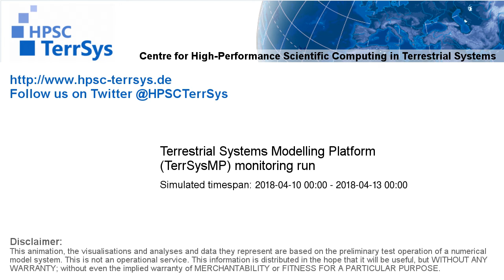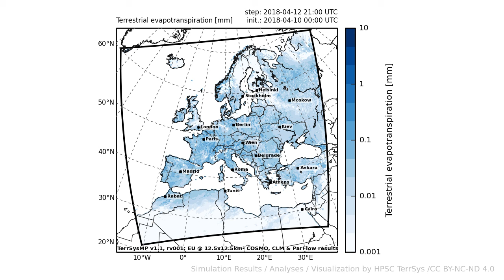TerrSysMP monitoring run 2018-04-10 - terrestrial evapotranspiration - Europe (72h)